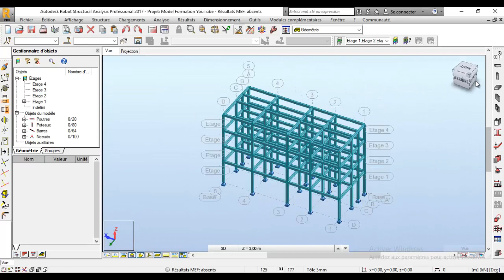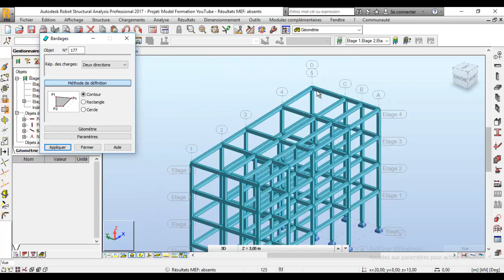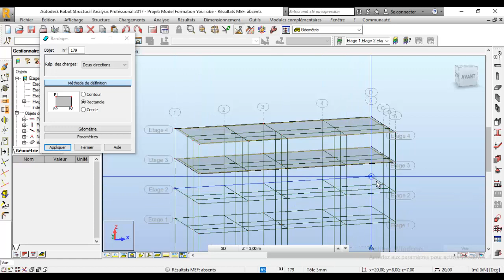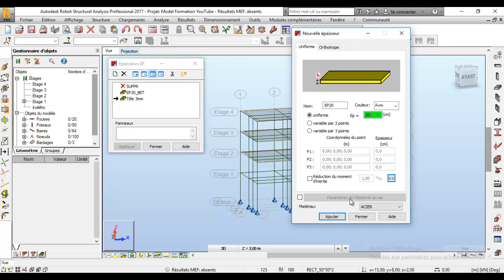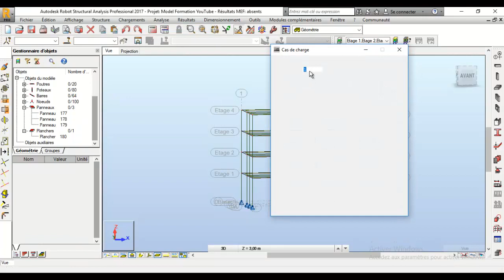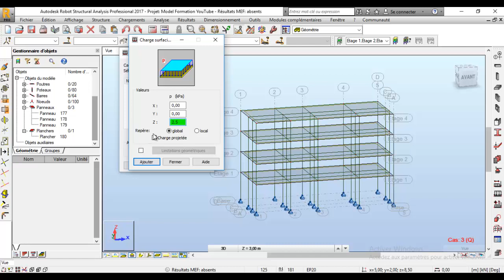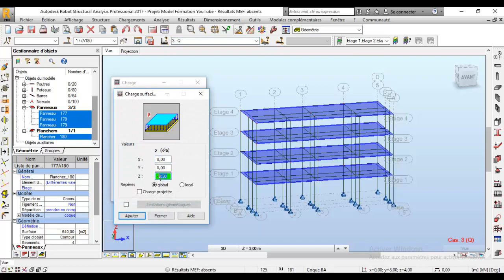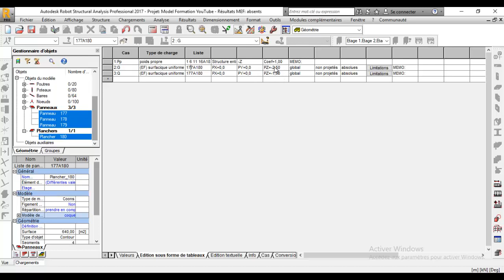Formation RSA Tuto 3 : Définir les plancher et les charges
Bonjour, et merci pour votre attention, cette vidéo sera inchalah notre VIDEO N°3 dans la série tutos Robot Structurel Analysis en français, dans notre chaine qui sera consacrée à des formations pour différentes logiciels.
On va voir dans cette vidéo l’ensemble des techniques suivantes :
- La définition des axes CYLINDRIQUES,
- La création des STRUCTURES COURBEES,